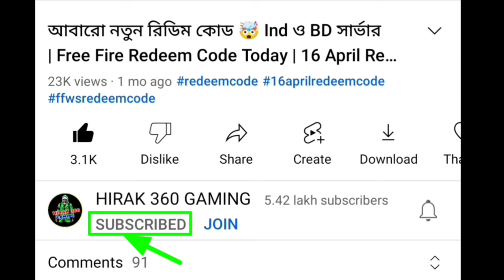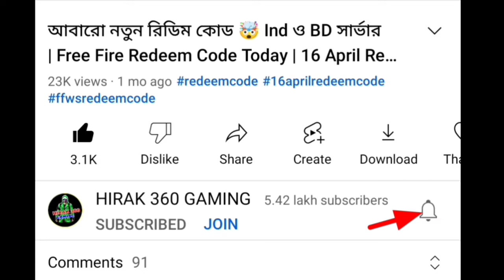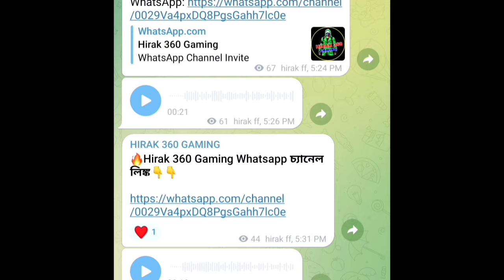free fire guild level up | guild 2.0 | how to level up guild free fire | guild level 2 kivabe hobe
how to get v batch in free fire
how to get v badge in free fire without youtube channel
how to get v badge in farlight 84
how to get v batch
how to get v badge in free fire 2023
how to get v badge in free fire with tiktok
how to get v badge in craftland
how to get v badge in ff
how to get v badge in free fire max
how to get v badge in free fire bangladesh
how to get v badge in ff bio
how to get v badge in free fire in bangladesh server
Ajker notun event free fire bangla.

𝗬𝗼𝘂 𝗮𝗿𝗲 𝗹𝗼𝗼𝗸𝗶𝗻𝗴 𝗳𝗼𝗿 :
New update bangladesh server free fire bangla
Bangladesh server updates full details free fire bangla

MORE RELATED